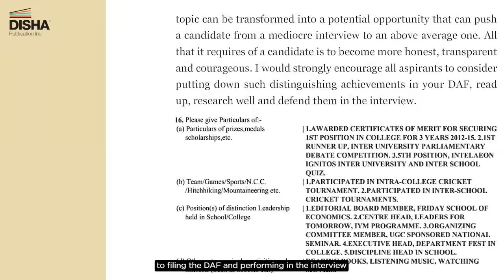Chart your success with UPSC Files by IAS Officer Shubham Gupta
"Embark on your UPSC journey with confidence!
UPSC Files: Your Ultimate Guide to Success is here to light your path to triumph in the Civil Services Exam. Authored by Shubham Gupta, an accomplished IAS officer who secured AIR 6 in CSE 2018, this comprehensive guide is your key to success.
Packed with insider tips, syllabus analysis, mains answer writing samples, Shubham's handwritten notes, and much more, UPSC Files equips you to conquer all three exam stages.
From selecting your optional subject to perfecting your DAF and interview skills, this book guides you every step of the way.

Let Shubham Gupta be your mentor and motivation as you pursue your UPSC dreams.

Start your journey to success today with UPSC Files!"